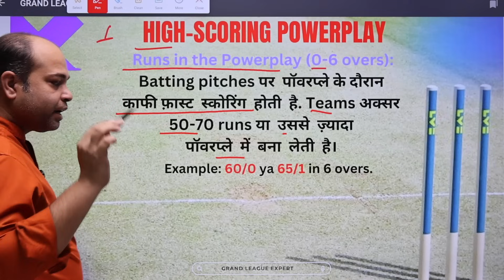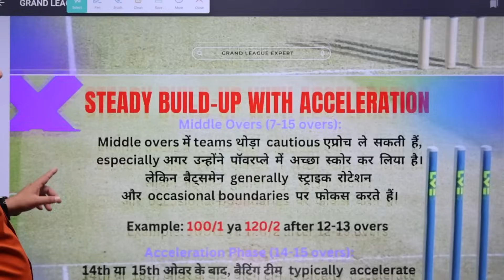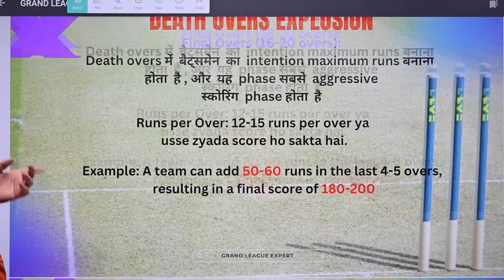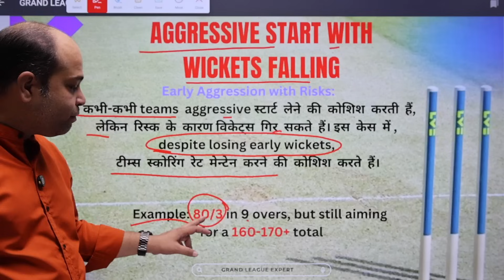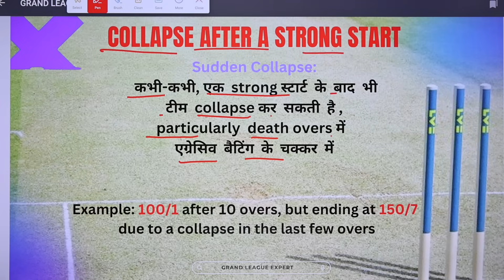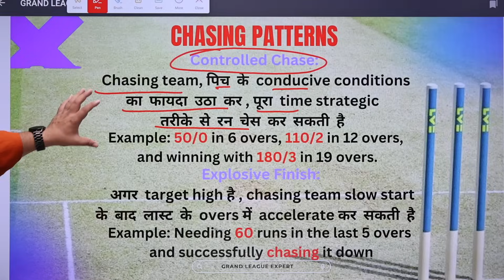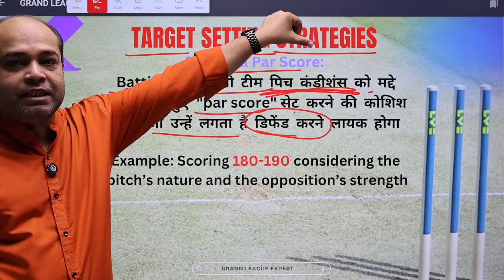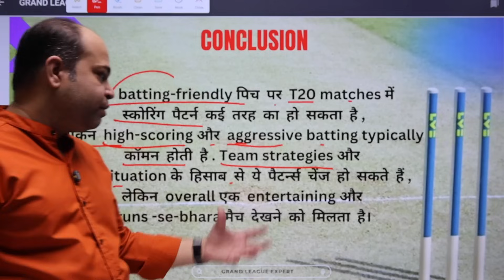How to Rank 1 in Dream11 Grand League | Batting Pitch par GL Combination Kaise Banaye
This video includes:
batting pitch per team kaise banaen
batting pitch
batting pitch me team kaise banaen
batting pitch kya hota hai
batting pitch hai ya bowling pitch
batting pitch ka matlab kya hota hai
batting pitch पर team कैसे बनाएं
ipl batting pitch or bowling pitch
batting
batting pitch or bowling pitch
batting practice
batting drills
cricket batting tips
how to throw batting practice
batting tips
pitch
how to find pitch report
dream11 me weak team se team kaise banaye
Dream11 me strong team se team kaise banaye
dream 11 me c vc kaise banaye
dream11 me captain and vice captain kaise banaye
dream11 me captain and vice captain kaise chune today
dream11 me captain vice captain kaise banaye
dream11 me grand league ke liye c vc kaise banaye
how to select captain and vc in dream11
 how to choose C and vc in dream11
 how to make best C and VC in dream11
 how to select C VC in dream11
 how to choose CVC on dream11
 how to make C VC on dream11
 how to select captain in dream 11
 how to make C and VC in dream11 grand league
 how to select C and VC in Dream11 grand league
 how to select C VC in grand league
 how to select c vc in small leagues
 how to win grand league in dream11
dream11 tips
 dream11 team
 dream11 trick
dream11 prediction, today dream11 team prediction,
dream11 kabaddi, kabaddi team today, how to win
H2H team, how to win grandleagueteam, dream11
game how to play, dream11 prediction today match,
dream11 cricket, dream11 cricket team, dream11
cricket team today, dream11 champion, dream11 free
entry, dream11 game how to play tamil, dream11 guru,
dream11 gl, dream11 game how to play football,
dream11 hack, dream11 hack kaise kare, dream11
hacker, dream11 how to play, dream11 investment,
dream11 jaise app, dream11 jitne ka tarika, dream11
join contest, dream11 jaisa aur koi app., dream11
kaise khele, dream11 king, dream11 latest, dream11
loss, dream11 match, dream11 match today, dream11
money, dream11 me name kaise change kare,
dream11 name change, dream 11 new features,
dream11 prime, dream11 playing 11, dream 11
prediction app, dream 11 tips and tricks, dream11
tricks, dream11 team today, dream11 today match
t10, dream11 upcoming match, dream11 upcoming
cricket match, dream11 use kaise kare,
dream11 winning, dream11 winning tips, dream11
youtube channel, dream11 youtube, grand league
kaise jeete, grand league team, grand league today,
grand league winner, grand league kya hota hai, grand
to grand league in dream11, grand league jitne ka
tarika, dream11 grand league kaise jeete, dream11
grand league kaise jite, grand league kaise jite, grand
league ki team kaise banaen, grand league ki team
kaise banaye, grand league kaise win kare, grand
league team provider, grand league team dream11,
grand league team combination, grand league team
kaise banaye, grand league winning, grand league